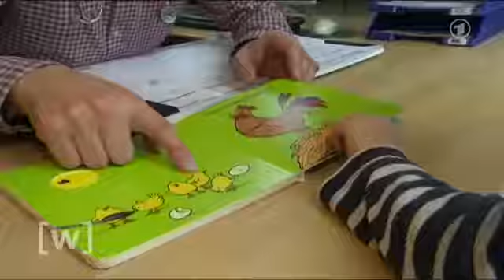Spielen macht schlau (W wie Wissen DAS ERSTE 17.03.2013 ARD)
0:00 Spielen macht schlau – Spielen ist keine verschwendete Zeit
"Das ist ja ein Kinderspiel" - dieses Sprichwort macht deutlich, was mancher Erwachsene über das Bauklötze stapeln, Lego bauen oder Verstecken spielen denkt. Dabei ist Spielen die Arbeit des Kindes und seine wichtigste Tätigkeit. Da sind sich die meisten Fachleute einig. Zu ihnen gehört auch Professor André Frank Zimpel. Der Psychologe und Pädagoge forscht seit 20 Jahren zum Thema frühkindliche Entwicklung. Für ihn ist spielen die beste Fördermaßnahme überhaupt: "Wenn Kinder einen Stein wie ein U-Boot durch einen Sandkasten fahren lassen oder sich Blumen wie die Krone einer Feenprinzessin aufsetzen, dann bewegen sie sich in einer Fantasiewelt und trotzdem sind sie mit einem Bein ständig in der realen Welt." In ihrer Fantasie lernen Kinder ihre Einbildungskraft einzusetzen und zu abstrahieren. 'Abstrahere' kommt aus dem Lateinischen und bedeutet so viel wie 'absehen von'. Kinder sehen im Fantasiespiel von einigen Eigenschaften ab und heben andere hervor, so Zimpel. Diese Art der Gehirntätigkeit ist später die Grundlage für natur- und geisteswissenschaftliches Denken. Im Unterschied zu Förderprogrammen suchen sich Kinder im Spiel intuitiv Herausforderungen, die ihre intellektuelle Entwicklung voranbringt.

'Förderitis' - Vernachlässigung auf hohem Niveau?
Erkenntnisse der Hirnforschung, Pisa-Schock und der Druck, in einer globalisierten, wissensbasierten Arbeitswelt erfolgreich zu sein, haben bei Eltern einen regelrechten Förderwahn hervorgebracht. Die Formel 'use it or loose it' basiert auf der Erkenntnis, dass Kleinkinder deutlich mehr neuronale Verbindungen im Gehirn haben als Erwachsene. Eindrucksvoll wird einem das vor Augen geführt, wenn man mit Kleinkindern Memory spielt. Die Kleinen können sich oftmals besser merken, wo das passende Motiv im Kartenhaufen liegt als die erwachsenen Mitspieler.

Die Erhaltung dieser neuronalen Verbindungen ist allerdings nutzungsbedingt. Werden einige der 'Datenautobahnen' nicht genutzt, bauen sie sich wieder ab. Im Laufe der kindlichen Entwicklung reduzieren sie sich circa um 30 bis 50 Prozent. Die Schlussfolgerung daraus, Kinder so früh wie möglich in ihrer Gehirnentwicklung zu unterstützen, hat zu einer regelrechten Förderindustrie geführt. Chinesisch mit drei, musikalische Früherziehung, bilinguale Kita - in Mittelschichtfamilien gehört das zum guten Ton. Dabei warnen viele Forscher vor zu viel des Guten. Wie Professorin Elsbeth Stern. Die Psychologin ist Expertin für frühkindliche Bildung und Intelligenzforschung an der ETH Zürich. Sie sieht eine übermäßige Frühförderung kritisch. Wenn Eltern ihre Kinder von einem Kurs zum nächsten kutschierten, dann drohe eine 'Vernachlässigung auf hohem Niveau'.

Gerade beim Erwerb einer Fremdsprache seien die Erwartungen der Eltern an Kurse oftmals viel zu hoch. Denn nur in einem natürlichen Kontext sei eine Fremdsprache für Kleinkinder erlernbar. Wie zum Beispiel in Familien, in denen eines der Elternteile in seiner Muttersprache spricht. Oder in einer bilingualen Kita, wo die Kinder täglich in ein 'Sprachbad' eintauchen. Der Anteil der gesprochenen Fremdsprache sollte um die 40 Prozent betragen, damit sich ein nachhaltiger Erfolg einstellt, so die Forscherin.

Freude oder Angst - Ohne Emotion kein Lernen
Spaß ist der Schlüssel zum erfolgreichen und nachhaltigen Lernen. Spaß oder auch Freude versorgt das Nervensystem mit Dopamin, dem 'Glücks-Botenstoff' im Gehirn. Wer sich an Gelerntes erinnert, der erinnert auch immer die Emotion beim Lernen. Wurde das Lernen als lustvoll empfunden, erinnern wir uns gerne an das Gelernte. Haben wir unter Angst einen Stoff auswendig gelernt, werden wir uns nicht gerne daran erinnern. Spielen ist deshalb die beste Fördermaßnahme, weil Kinder fast immer Spaß dabei empfinden.

Kinder unterstützen und sie in ihrer Entwicklung optimal fördern, das ist eine große Kunst. Wer das 'Beste' für sein Kind will, der beobachtet, was es bewegt und interessiert. Nimmt sich Zeit für die ganz einfachen Dinge: zusammen kochen, spazieren gehen, vorlesen oder einfach mal nichts tun. Autorin: Julia Offen (NDR)